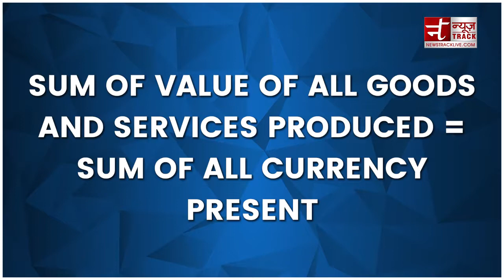Why Can't Government Print More Money to Make Everyone Rich?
Why the administration of any nation doesn't print more cash or cash to pay off all obligations and make everybody rich by dispensing boundless cash

About Channel:
Newstracklive is the best news sharing portal with 24 hour coverage,newstracklive covers all breaking news,technology news,Automobile, politics,entertainment news,food receipes and sports news from India & Worldwide.

Note 2 :-
We will respectfully remove it. None of these images, music & video clips were created/owned by us. We do not get any monetary gain from this.